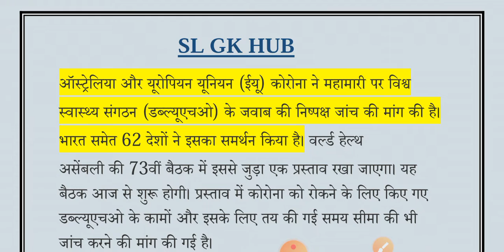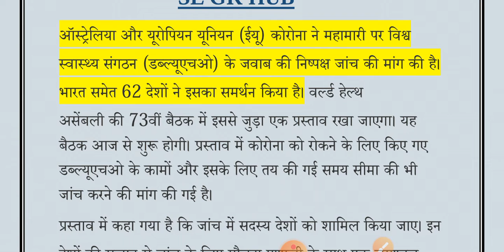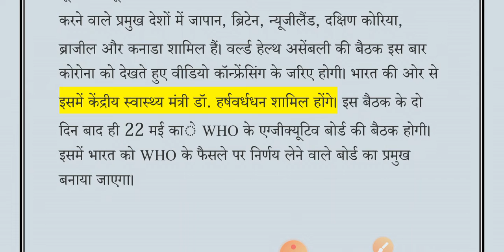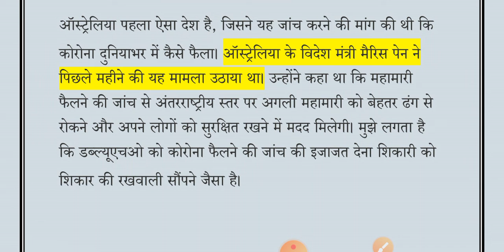चीन और WHO की होगी जाँच । कोरोना न्यूज । Covid 19 । चीनी वायरस।